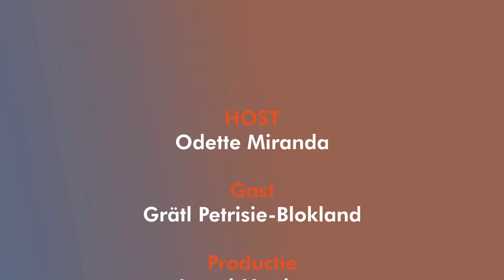Q-Time met Gratl Petrisie - Blokland (Ladies Talk Host)